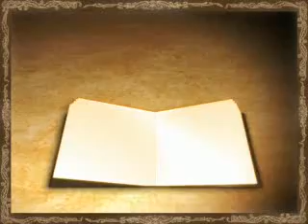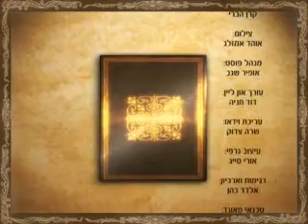זורק האבן סיפור ומוסר בצידו הרב ישראל ארנון חובה לצפות